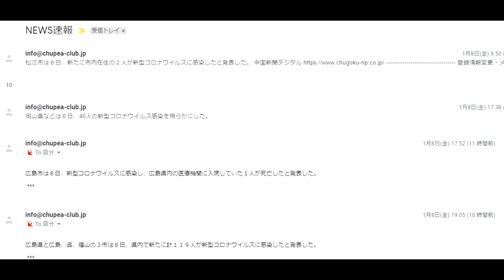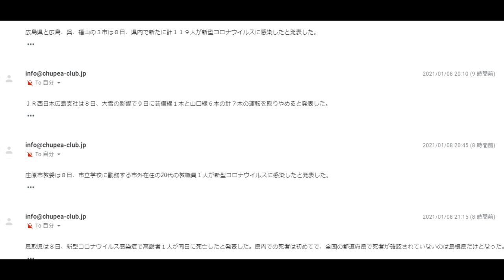【隠居TV】ニュースちょっとまとめ：新型コロナウィルス（1月8日）